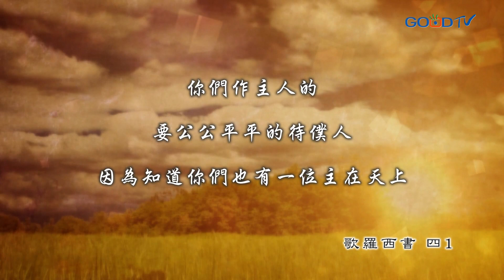【禱告, I PRAY】為所管理的屬下提名祝福禱告（歌羅西書 4:1）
坐在天上的主
謝謝祢讓我在主管的位置上服事祢
祢所託付我的屬下
是祢要我服事的對象
我將這些員工交在祢手中

求主賜我識人的眼光
看見員工的優點
敏於他的弱點
使他們彼此幫補，互相成全
求主幫助我效法祢
不以威嚇與權勢管束員工
要珍惜每一位下屬
公公平平地對待他們
不以貌取人，不偏待人
按各人的特質專長
託付適才適所的責任
又給予合宜的挑戰
在現有的職位上成長
發揮創意與潛能
因著我的管理和領導
使我們全體的服事能榮神益人
奉主耶穌基督的名
阿們